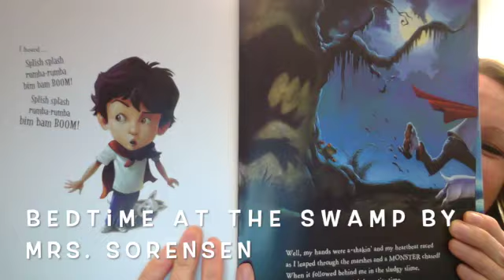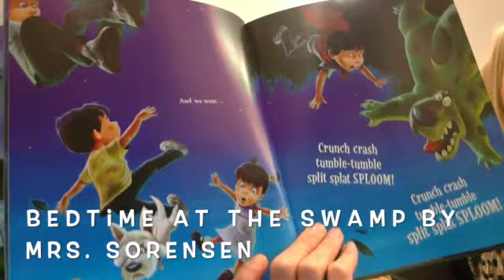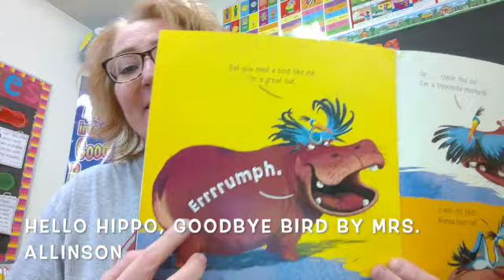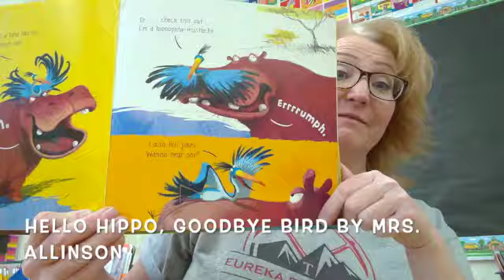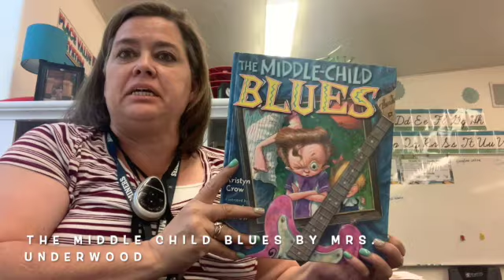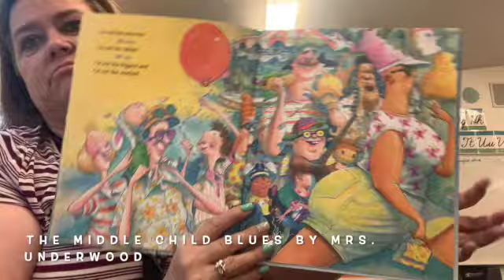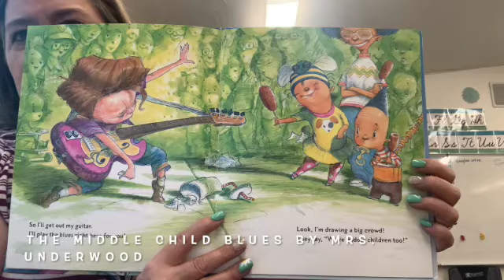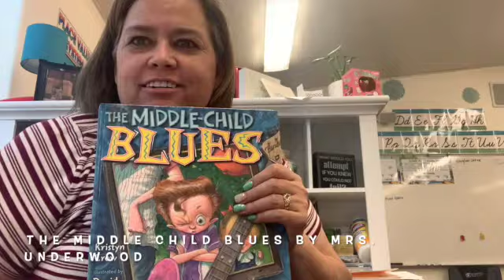Book Club 2021 SD 480p